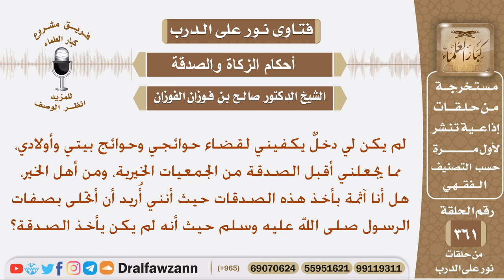لي دخل لا يكفيني لقضاء حوائجي، فهل يجوز لي أن أقبل الصدقة من الجمعيات الخيرية، ومن أهل الخير؟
نص السؤال: لم يكن لي دخلٌ يكفيني لقضاء حوائجي وحوائج بيتي وأولادي، مما يجعلني أقبل الصدقة من الجمعيات الخيرية، ومن أهل الخير، هل أنا آثمة بأخذ هذه الصدقات حيث أنني أُريد أن أتحلى بصفات الرسول صلى الله عليه وسلم حيث أنه لم يكن يأخذ الصدقة؟
السيرة الذاتية :
للاشتراك في قناة الشيخ صالح الفوزان

رئيس الفريق
لمشروع كبار العلماء